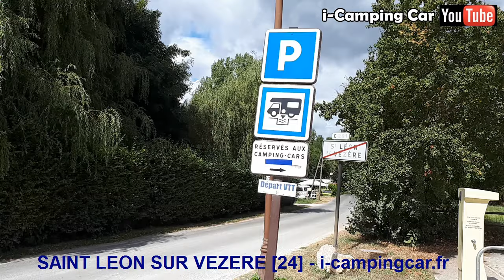Aire Camping Cars : SAINT LEON SUR VEZERE [24] - Dordogne